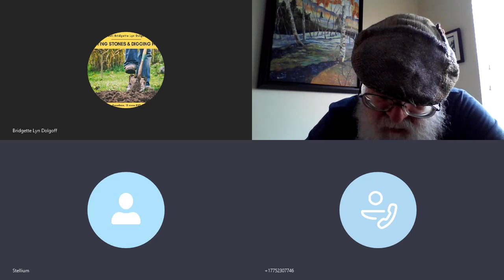Collabing April 12, 2020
Dr. Lenny Thyme, Stellium7, Ryan Hunter and Bridgette Lyn Dolgoff show up for a conversation about time. The links were shared during the conversation on skype. See them all below.

I apologized about the ear situation near the end, there was literally a bug, seriously.

Thought of the Day II : April 2, 2020 Cold Fusion might explain this